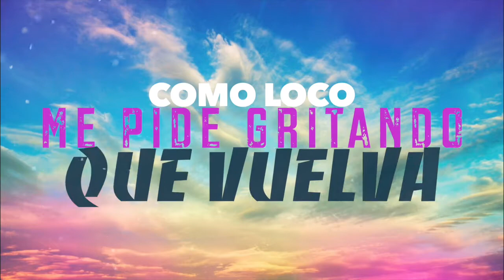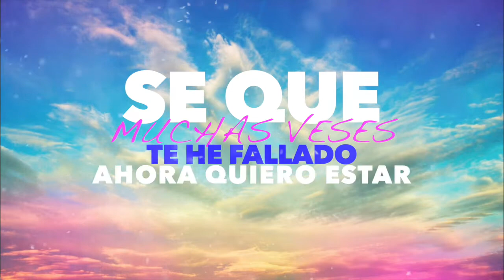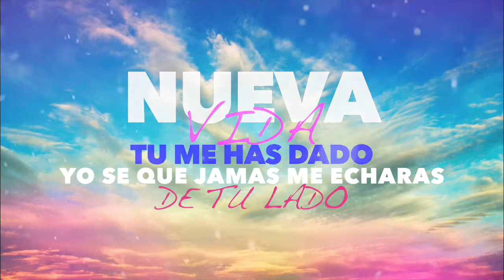MI CORAZON - LOS MENSAJEROS ft Danny E.B The Producer